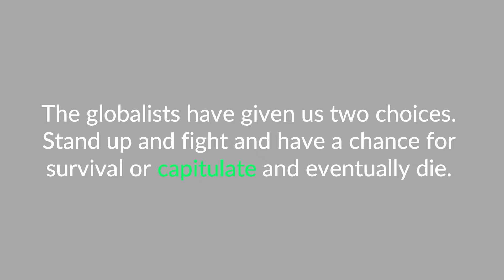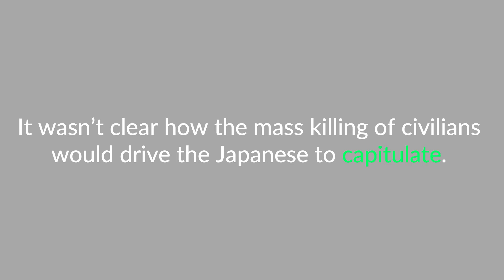capitulate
The term "capitulate" is defined, pronounced, and used in a few examples.